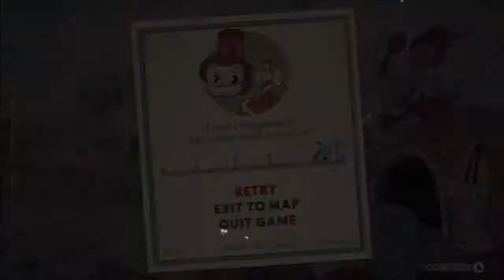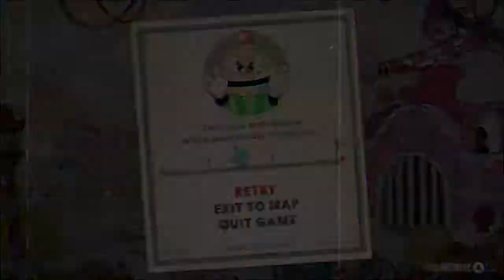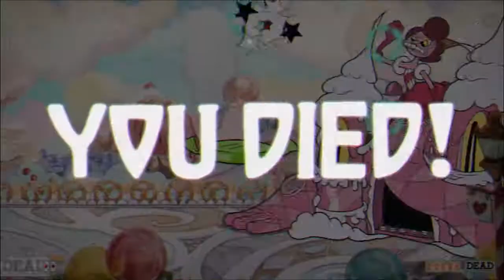Cuphead: A stressful walk in the park - Part 5-